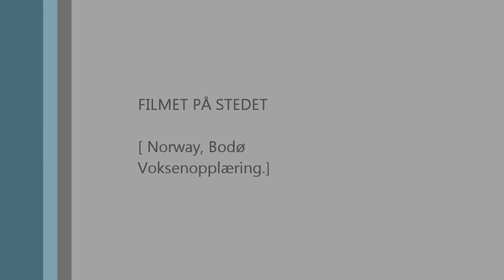oktober 28, 2011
international day/ اليوم العـالمي